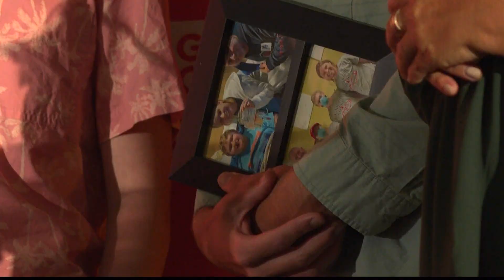WPTV: Donor and Recipient meet for first time at July CAP Symposium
Lifesaving stem cell donor Adam LeBlanc met his transplant recipient Michael Johnson for the first time during the Campus Ambassador Symposium on July 24, 2023 an the Boca Raton Marriott at Boca Center.